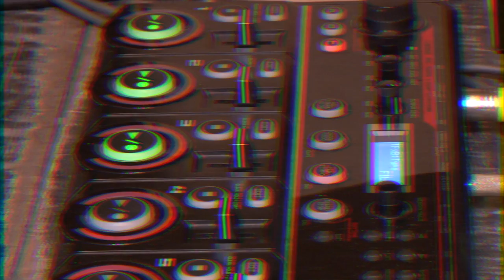Em Santos, cultura hip hop é celebrada em encontro de Beatboxers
Reunindo cerca de 100 pessoas de várias cidades da Baixada Santista no Centro de Cultura Patrícia Galvão (Vila Mathias), o evento União dos Beats foi ponto de encontro dos integrantes e simpatizantes do movimento hip hop da região na tarde de domingo (17).